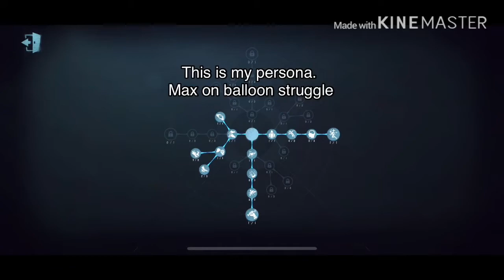Identity V Games review. Ep 16